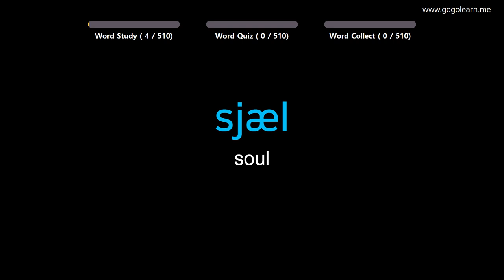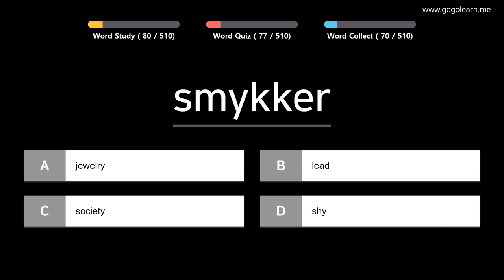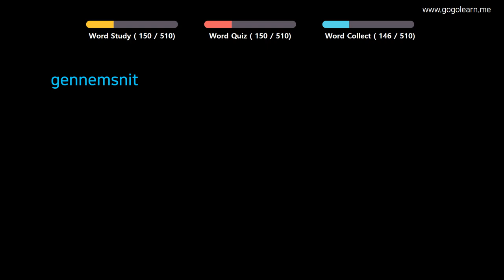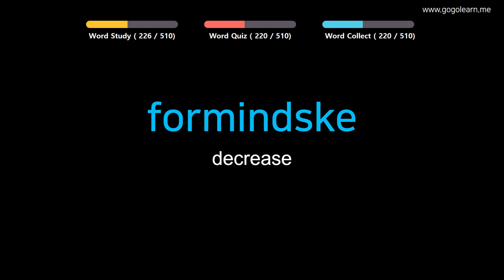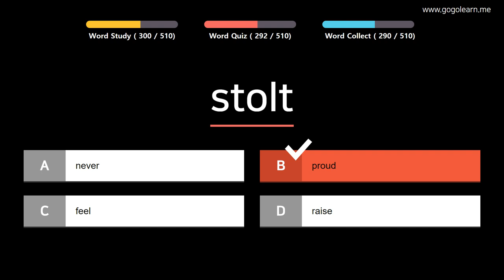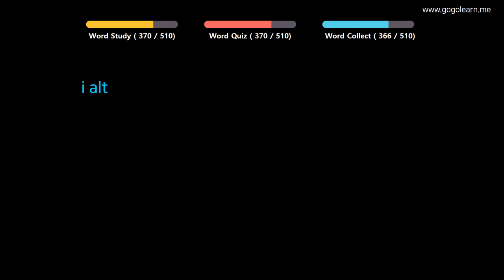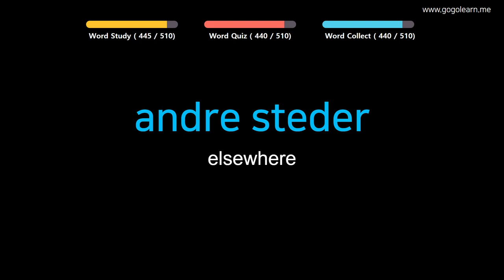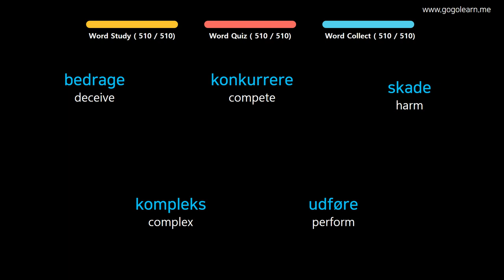Learn Danish| Part 5: Danish Vocabulary Primary medium | Goleaen